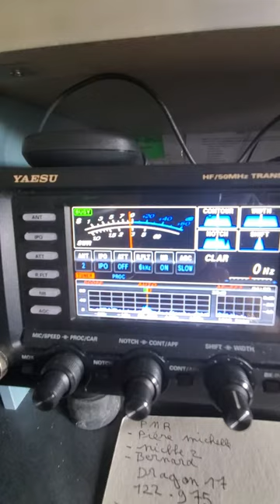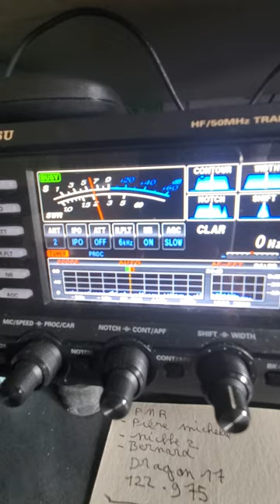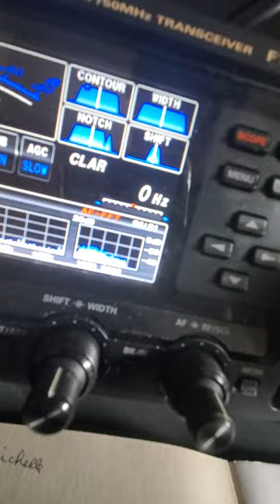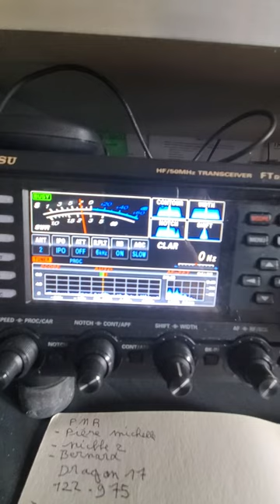contact avec Carlo 10 km de l'Ukraine